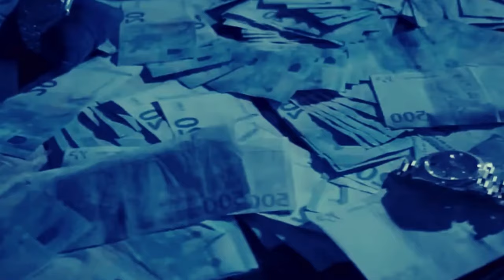Lacrim MIX - Nouveautés 2024 Part 2 ft. (Zkr , Alonzo , Mister You , Ninho ,Sch ...)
❗️  USAGE  ❗️

Absolutely ANY USE of my beats (Including leased beats) REQUIRE CREDIT IN THE TITLE (Prod. by Subzero0onthebeat). There are NO exceptions. Any social media use of my beats require credit to me IN THE CAPTION @Subzero0onthebeat

The free version of this beat is available for subscribers for non-profit, evaluation purposes only. This means YouTube or Soundcloud use with NO monetization. The free version of this beat is NOT available for streaming services such as VK,Spotify or Apple Music.

TIMESTAMPS:
00:00 - INTRO
00:26 - HOOK
00:50 - BRIDGE
01:01 - VERSE
01:36 - HOOK
02:00 - BRIDGE
02:12 - VERSE
02:47 - OUTRO

type beat
freestyle beat
instrumental
rap instrumental
trap instrumental